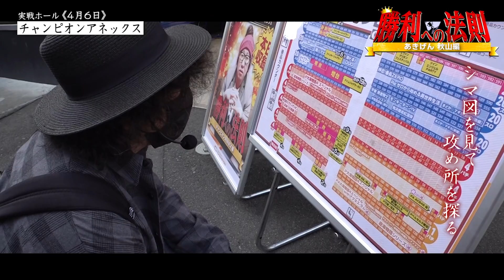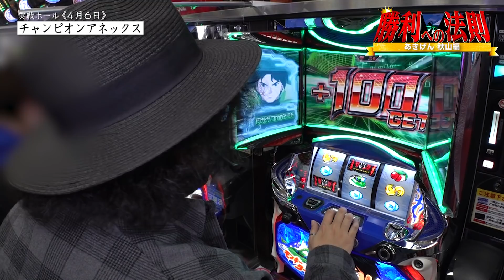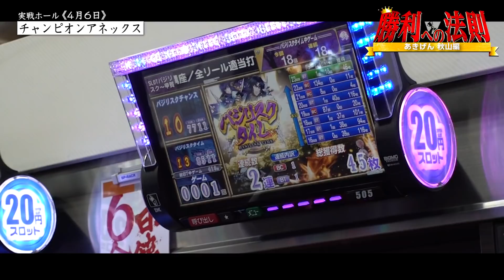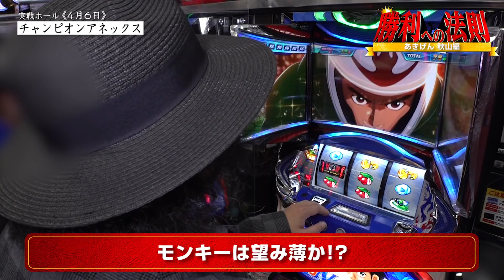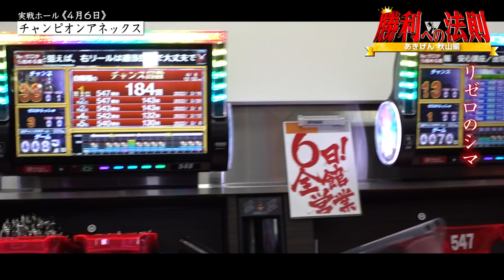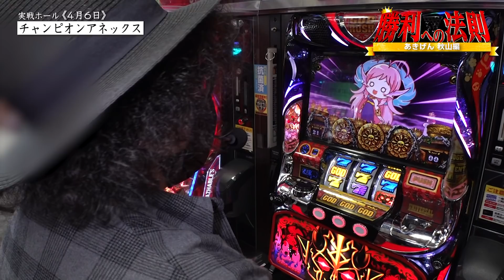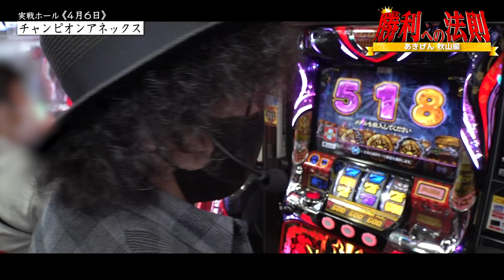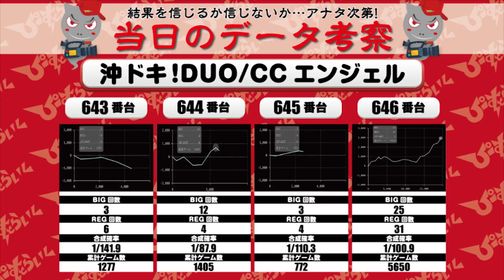【並びじゃないの!?】勝利への法則#11「あきげん秋山、高設定狙いを覚えるも…」【モンキーターン4/はーです】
第11回目。ハイエナ王が高設定探しに挑むノンフィクションドキュメンタリー
2回目となるチャンピオンANNEXさんにて朝からガチガチのガチで動く秋山
前回の教訓を活かして「並び」で絞るのだが…果たしてしっかりツモれるのか!?

《出演》
・あきげん秋山